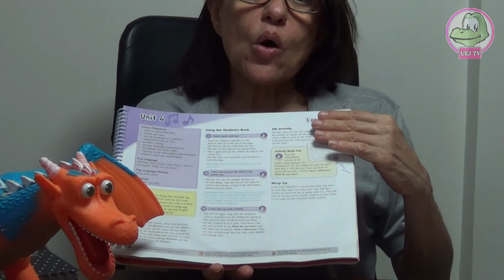Pré 1 - Inglês - More Toys (Mais Brinquedos)